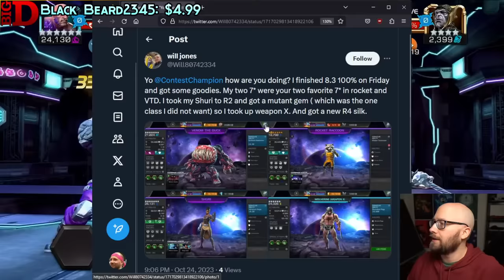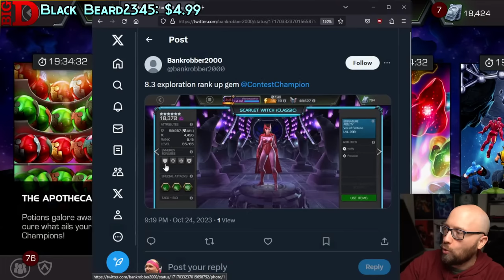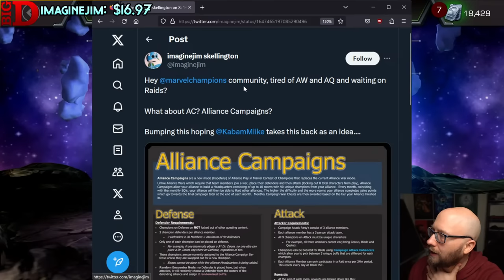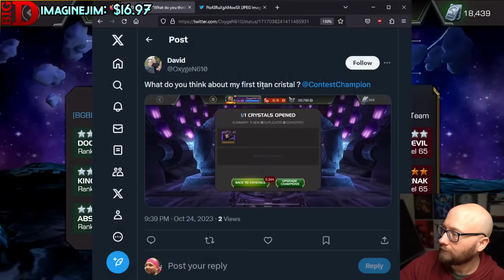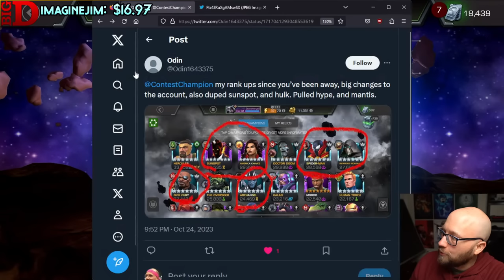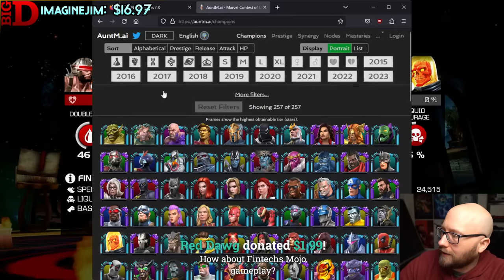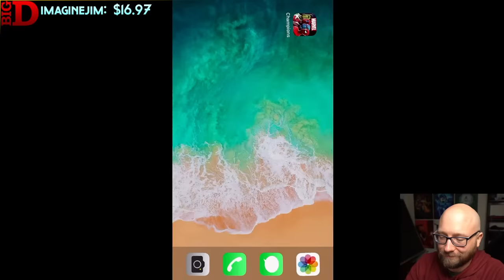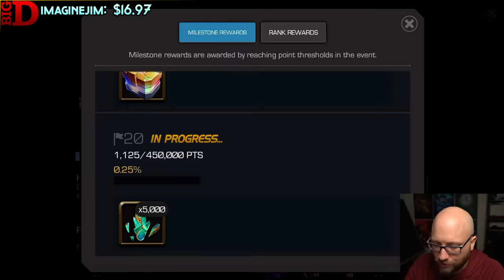I'm back.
hotdog fine print: there is no hotdog